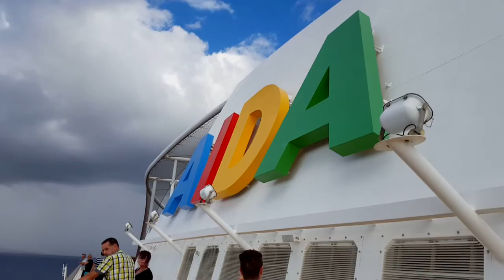Sailing in the AidaBlue